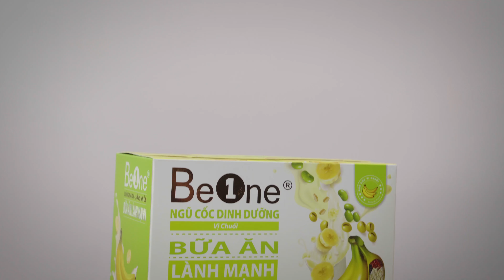Video giới thiệu sản phẩm ngũ cốc dinh dưỡng BeOne